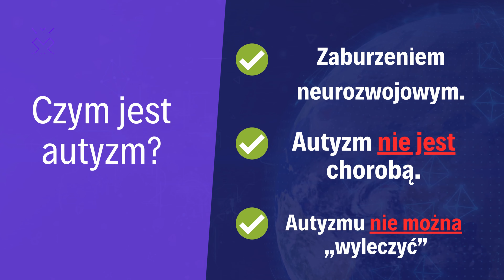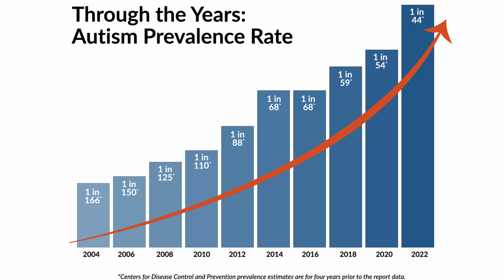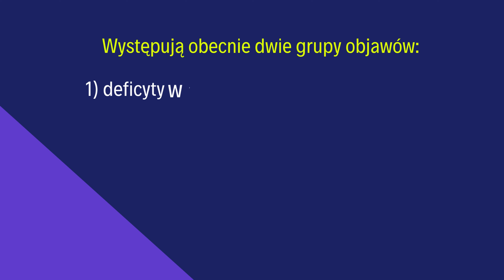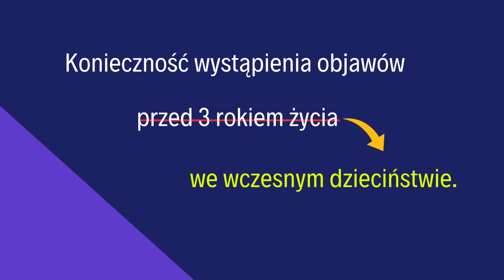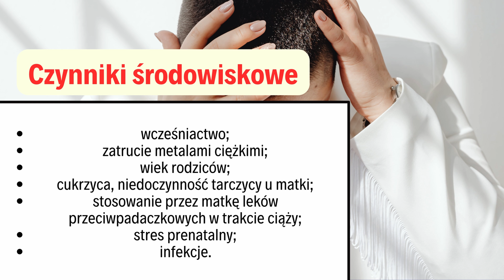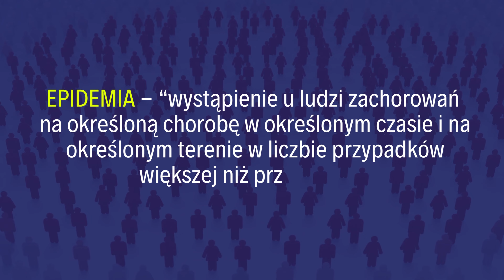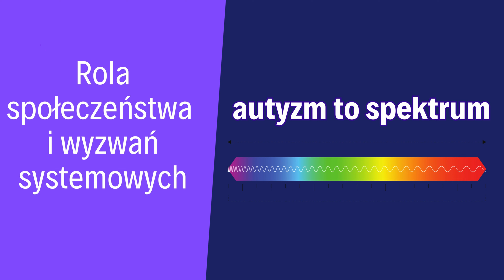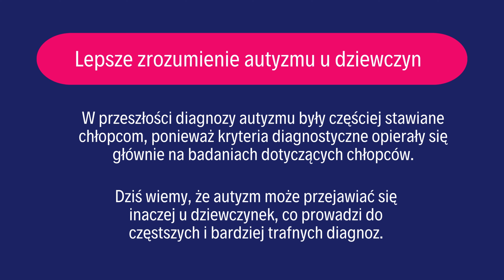CZY AUTYZM TO EPIDEMIA XXI WIEKU?